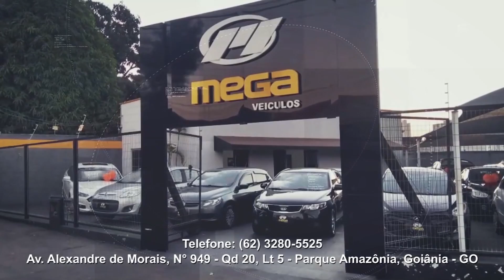Edy Britto & Samuel Programa Sertanejo - AO VIVO - 20-09-20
O programa Sertanejo vai ao ar todos os domingos às  9h30 na TV Goiânia Band!

Música
Eu Minto Bem (Ao Vivo)
Artista
Brendon Sales
Álbum
Cachaça e Viola, Ao Vivo em Goiânia
Licenciado para o YouTube por
ONErpm (em nome de Brendon Salles)

Ai Bebê
Artista
Brendon Sales
Álbum
Ai Bebê
ONErpm (em nome de Brendon Sales)

Na Conta da Loucura
Artista
Bruno & Marrone
Álbum
ONErpm, UMG (em nome de Bruno e Marrone); UNIAO BRASILEIRA DE EDITORAS DE MUSICA - UBEM e 6 associações de direitos musicais